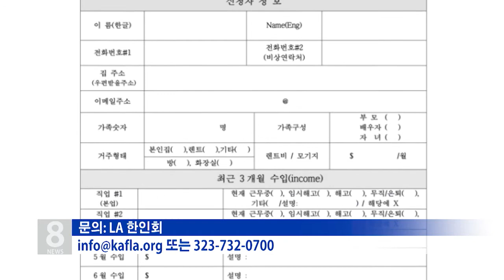8. 12. 2021 KBS America News LA 한인회 제 5차 구호기금…'저소득 서류미비자 가정'